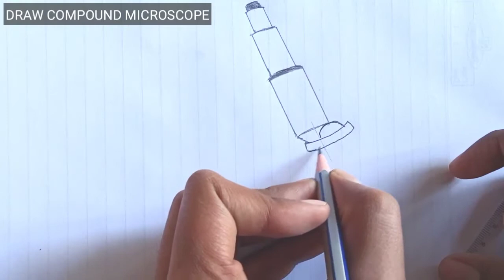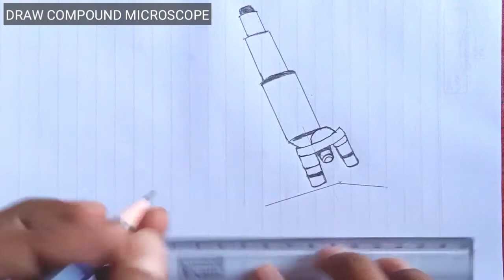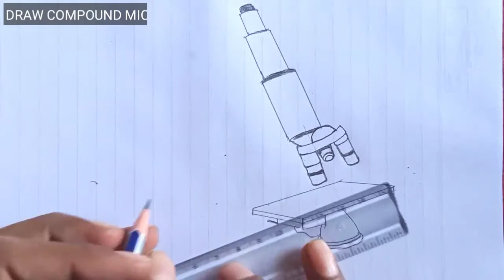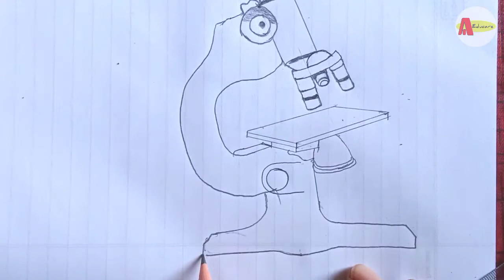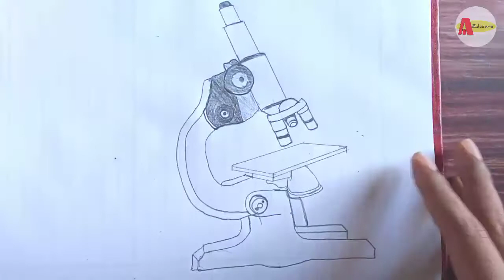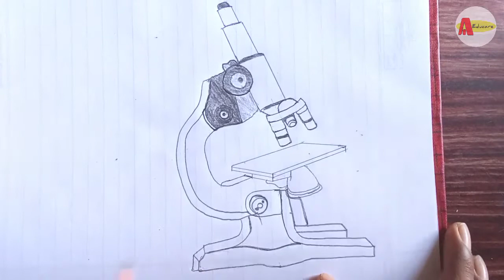How to Draw a Compound Microscope Diagram Step by Step !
This video is about :
How to Draw a compound microscope Diagram
How to Draw a Compound Microscope easily
Compound microscope Diagram
How to Draw compound microscope
Compound microscope Diagram Drawing
Compound microscope Step by Step Draw Tutorial